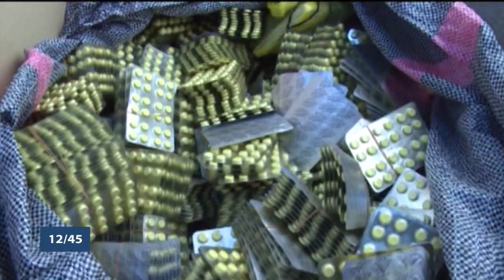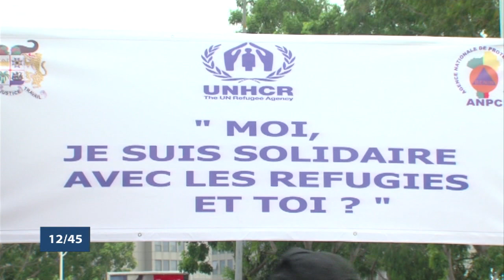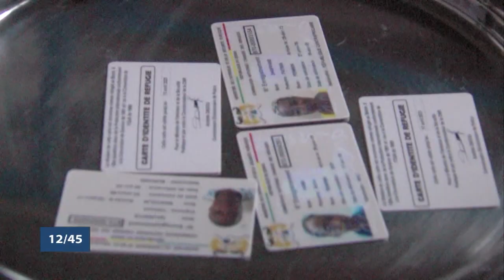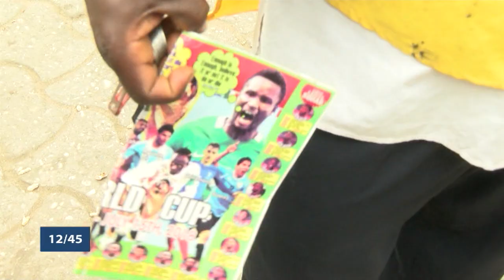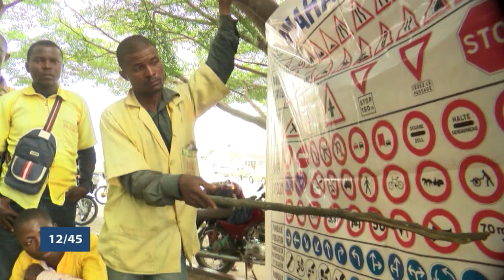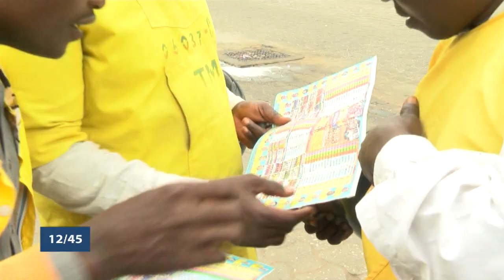Le 12 45 du vendredi 22 juin 2018 avec Nadège SANNY